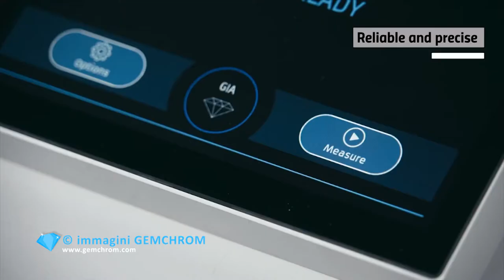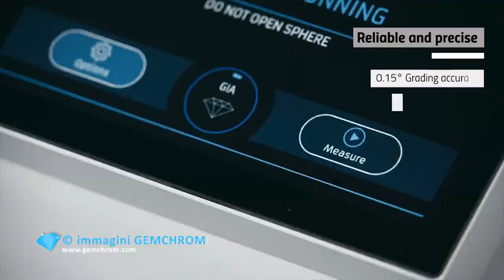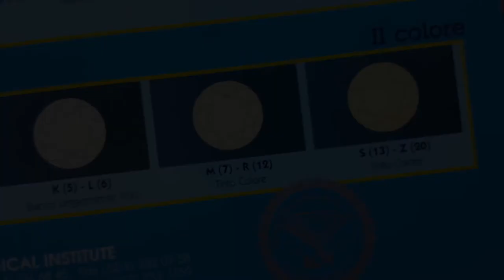IL COLORIMETRO PER DIAMANTI MADE IN TRENTINO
Come si individua il colore di una cosa che più è incolore più vale?

Grazie ad un colorimetro per diamanti tutto "made in Trentino". Un prodotto  nato dall'opera congiunta di un'azienda di Cavalese (TN), Gemmarum (che per l'occasione ha creato una spin-off che si chiama Gemchrom) che opera nel settore degli strumenti per l'analisi e il taglio delle pietre preziose, il centro di ricerca Materiali e Microsistemi della Fondazione Bruno Kessler e l'azienda Eoptis.

Nel video le interviste ai ricercatori FBK coinvolti nello sviluppo del prototipo dello strumento.

Valentino Proietti - amministratore di Gemchrom -  ha spiegato che riuscire a determinare con certezza il colore del diamante, e quindi la sua purezza, può avere un valore, per il mercato, enorme. Più la pietra è incolore, infatti, più vale. Una sfida alla quale si sono scontrati tutti quelli che nel mondo hanno provato a realizzare un prodotto simile.  Con l'aiuto di Eoptis, azienda che si occupa di progettare e produrre strumenti optoelettronici e sistemi di visione, e della Fondazione Bruno Kessler, Gemmarum ha lavorato sull'interazione della luce con la pietra, analizzate oltre 5.000 pietre per un valore complessivo di circa 10 milioni di euro.
Una collaborazione, durata 4 anni, che ha permesso di vincere una scommessa e - ha detto il presidente di FBK Francesco Profumo -
 "potrà creare posti di lavoro, nuove occasioni per i giovani, nuove possibilità di crescita, anche culturale, per la valle di Fiemme, grazie all'apertura verso il mondo e all'attrazione di lavoratori dall'estero"

Video interviste registrate a Cavalese il 13/6/2017 in occasione della presentazione dello strumento
Servizio di M. Lucianer (Ufficio stampa FBK)